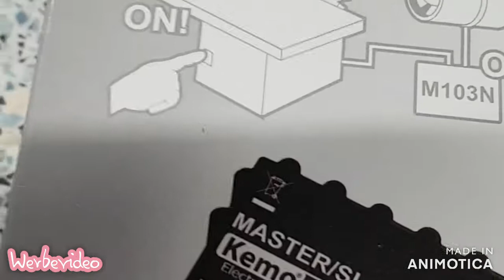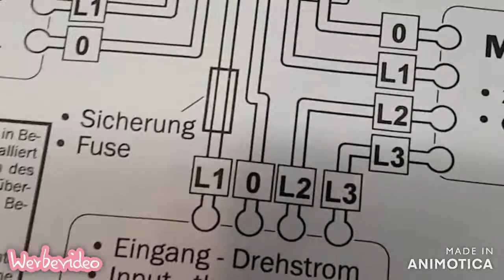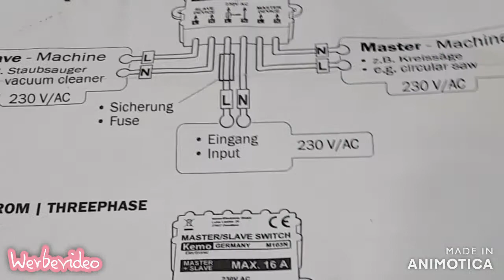122-22 # Absaugsteuerung unter 20 Euro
Hier stelle ich die Steuerung für meine Absaugung vor, hierbei wird ein Staubsauger beim Einschalten einer Maschine automatisch angeschaltet.
Dies ist ein Tipp wie ich es gemacht habe, und keine Arbeitsanleitung.